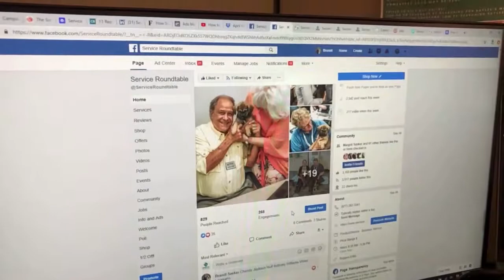Earn the Trust of Your Customers!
What have you done to build trust in your brand? In your team? In the overall awareness of your business?📣

Watch this quick tip from Brandi on ways you can build that trust with your customers, increase social media engagement, AND spread awareness on causes that matter to you and your team!!🐾

Want more marketing tips? Visit our Download Center at GoServiceNation.com!✅